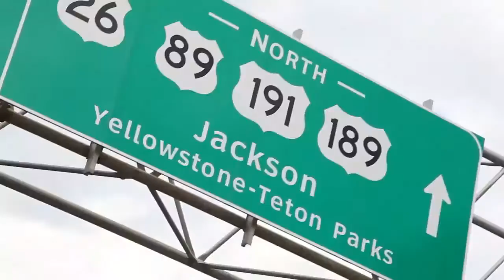Lamborghini Giro 2016 US Day Two